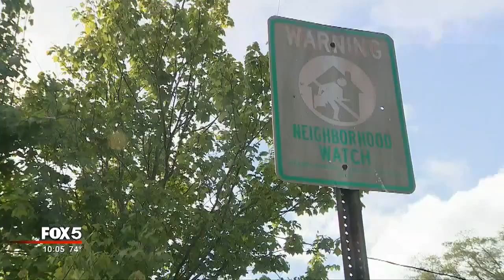94 year old woman attacked